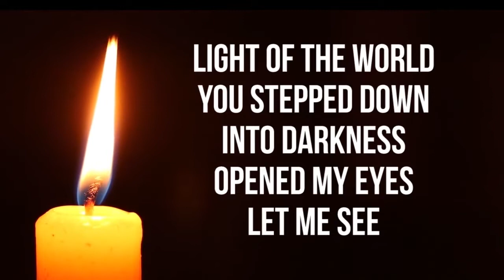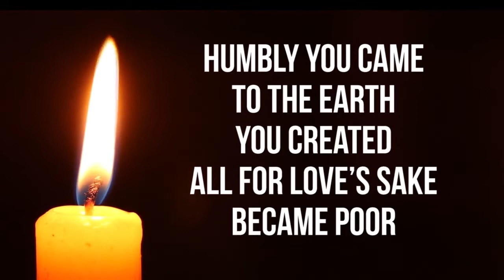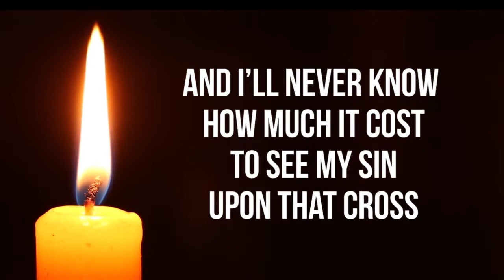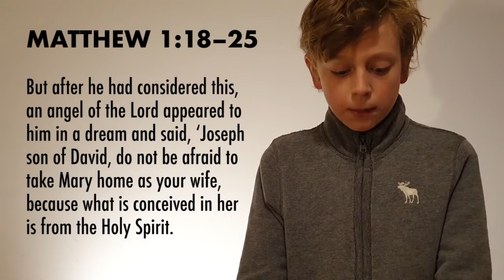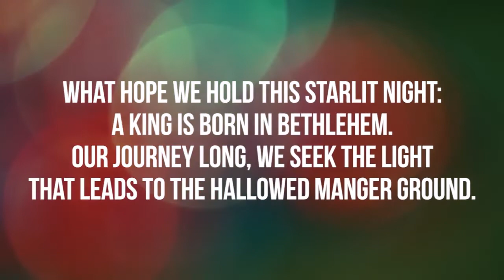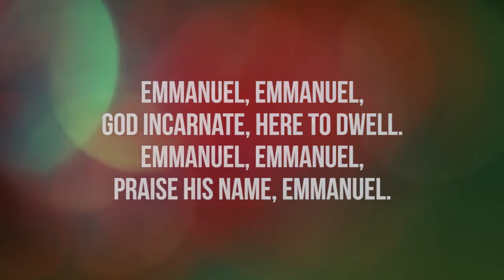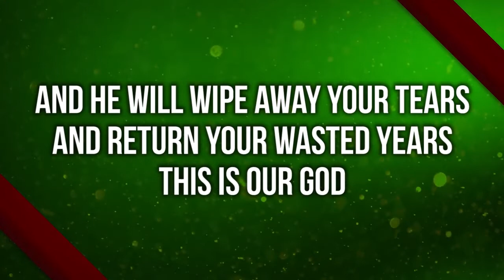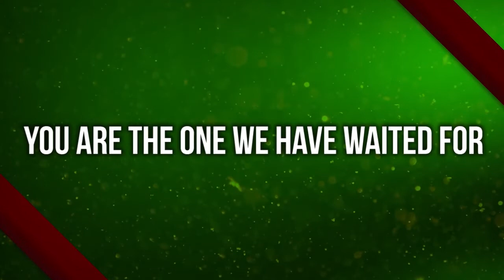6th December 2020 - All-Age Worship - St Mary's and St Mark's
All-Age Worship service for the Second Sunday of Advent.

This is the second in our Advent series "God's Golden Thread" exploring the Old Testament prophecies that point to the birth of Christ. The readings for this week come from Isaiah 7:14 and Matthew 1:18-18.

Music used in this service:

Here I Am To Worship by Tim Hughes

Emmanuel (Hallowed Manger Ground) by Chris Tomlin & Ed Cash
Vamos Publishing (Admin. by Integrity Music)
worshiptogether.com songs (Admin. by Integrity Music)

This Is Our God by Chris Tomlin & Jesse Reeves